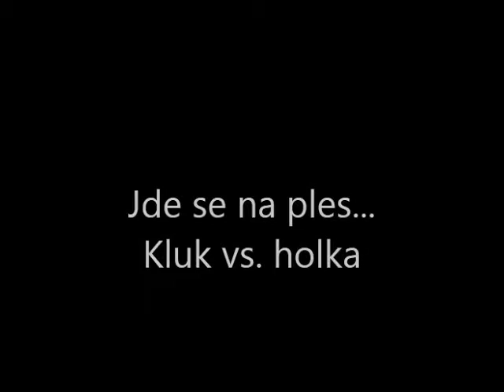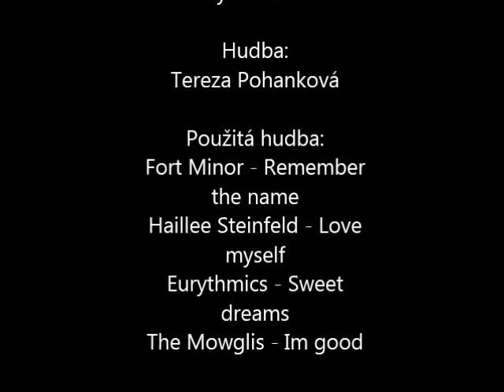Jde se na ples...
Used music:
Eurythmics - Sweet dreams
Hailee Steinfeld - Love myself
The Mowgli's - I'm good

Video bylo vytvořeno s láskou v hodinách informatiky.